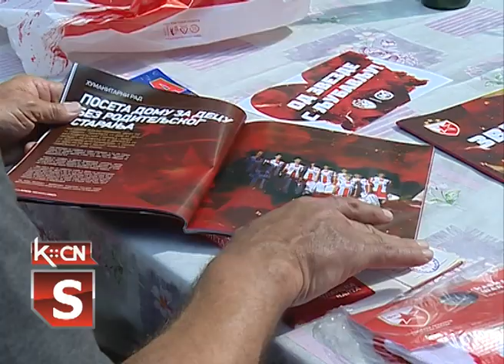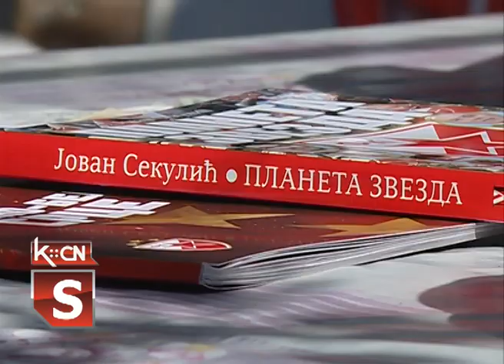Od Zvezde s ljubavlju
Predstavnici Fudbalskog kluba Crvena Zvezda iz Beograda posetili su Šid u okviru humanitarne akcije pod nazivom "Od Zvezde s ljubavlju" namenjene najstarijim članovima kluba. Naš najtrofejniji fudbalski klub Crvena Zvezda obilazi svoje članove koji su sada u kućnom karantinu. U Šidu su Branimiru Đuričiću - Džaji dugogodišnjem sportskom radniku i članu Sportskog društva Crvena Zvezda od 1979. godine uručili prigodne poklone.